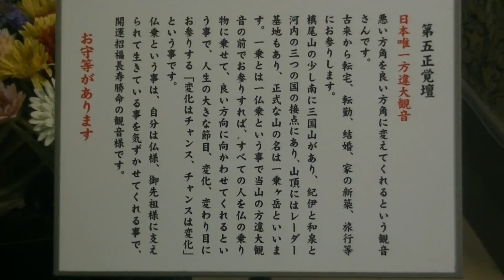クロスカブで西国観音巡り 3日目 第4番 施福寺から 第5番 葛井寺へ行きました。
第4番施福寺はかつて、寺は非常に栄えたらしいですが、織田信長の兵火に遭い、殆ど破壊されたようです。その後、豊臣秀頼によって再興されたといわれて言われていますが、以前のような隆盛はなくなったようです。
西国三十三所の中でも「難関札所」として知られています。
なんと石段のぼりが30分近くあります。
次に商店街にあります葛井寺へ行きました。
駐車場はなく、バイクは無理やり山門前のスペースに止めさせていただきました。